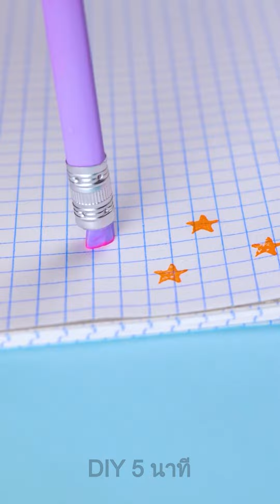เรียนรู้ควบคู่กับเคล็ดลับและเทคนิคที่ช่วยให้เป็นเฉลียวฉลาดในโรงเรียน🤩📝